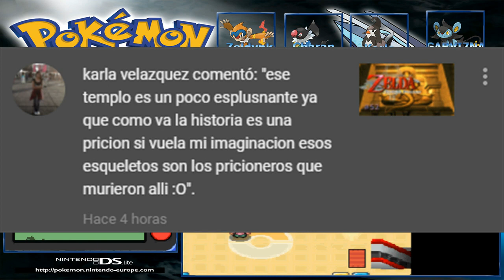Gardenia es dura de vencer/Pokémon Diamante #13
Hola a todos y todas, comenzamos con el décimo tercer capítulo de Pokémon Diamante, espero que les guste.

20:01 Gellaitry Bling
❧thirstybeats